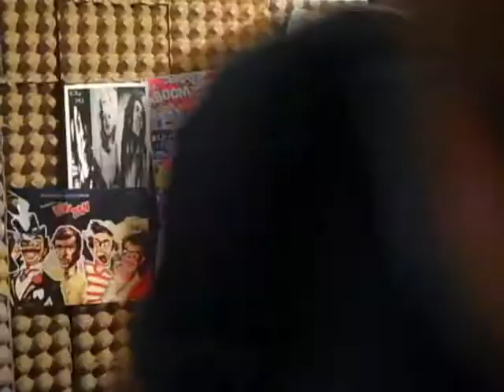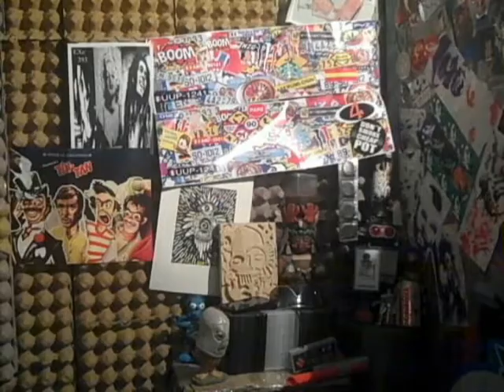CRUZ AZUL VS AMERICA EN VESTIDORES ANTES DEL PARTIDO BY LOCKO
pandilla jueves de mini entrevista a los jugadores del america y del cruz azul antes d su partido...nos vemos el martes como siempre...abrazo...ciao..